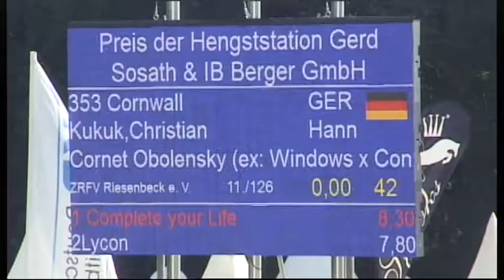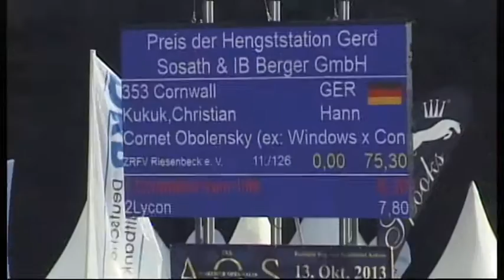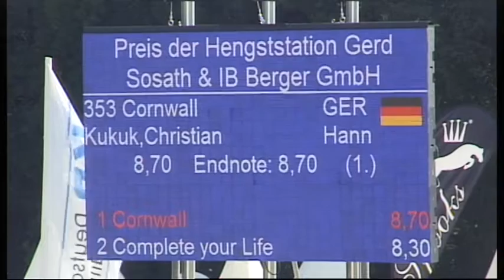CornwallWaf2013,2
Cornwall v. Cornet Obolensky, Warendorf 2013, Christian Kukuk, Ludger Beerbaum Stables GmbH